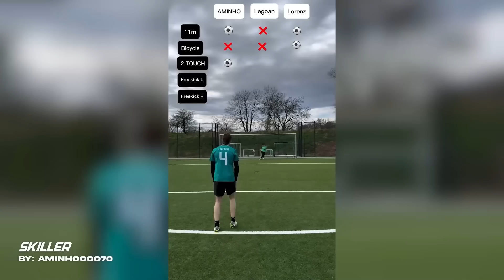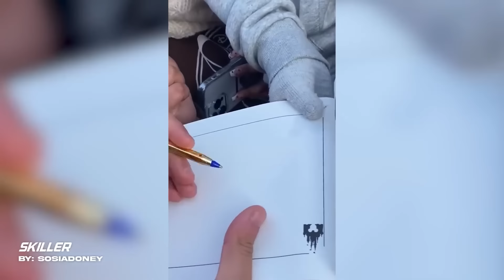1 HOUR OF FOOTBALL FAILS, SKILLS & GOALS #34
One full hour of Football Comedy, Goals, Fails, Skills & more! The best & funniest football Vines, TikToks & Reels.